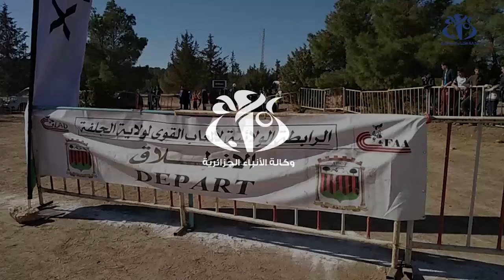الجلفة: مشاركة أزيد من 500 عداء في سباق العدو الريفي "الثورة"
الجلفة (وأج)- شارك أزيد من 500 عداء وعداءة في منافسات الطبعة الـ 13 من التحدي الوطني لسباق العدو الريفي "الثورة" التي نظمت  بغابة "سن لبا"، 5 كلم شرق مدينة الجلفة.